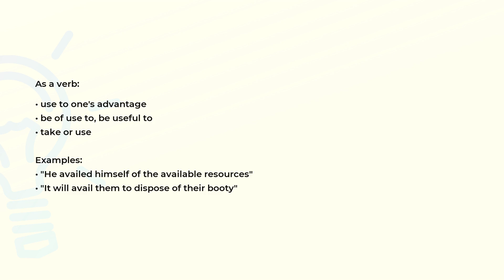What is the meaning of the word AVAIL?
Definition, examples of use and spelling of the word AVAIL.

(00:00) Intro
(00:07) As a noun
(00:12) As a verb
(00:32) Spelling

As a noun (00:07):
• a means of serving

As a verb (00:12):
• use to one's advantage
• be of use to, be useful to
• take or use

Examples:
• "He availed himself of the available resources"
• "It will avail them to dispose of their booty"